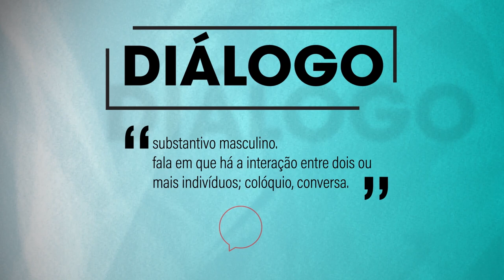Governador dá seguimento a agenda de diálogo com sindicatos e associações